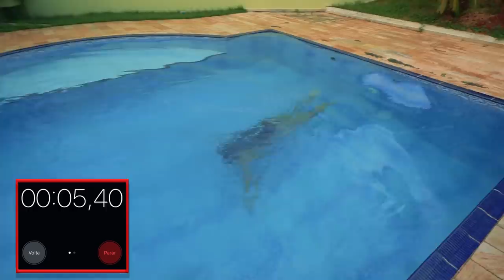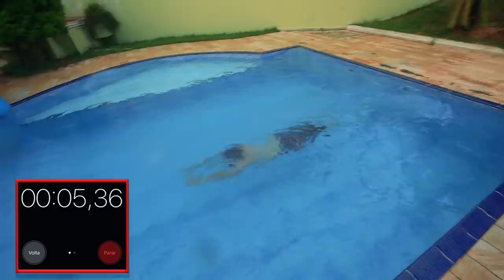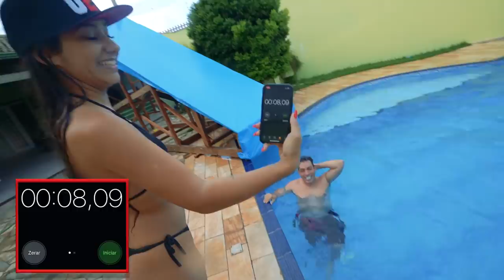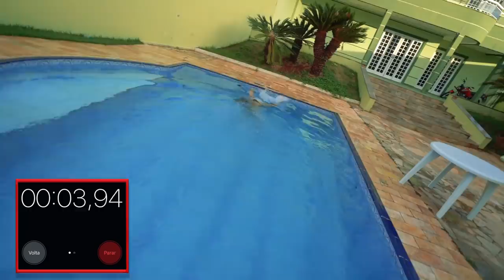DEU RUIM PRA MIM NO DESAFIO DO MERGULHO